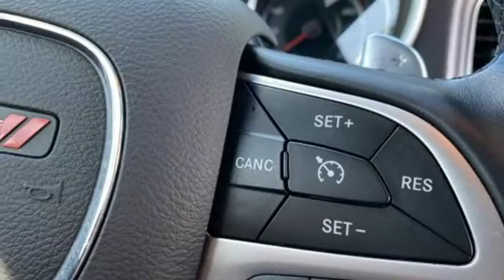Used 2016 Dodge Charger Naples, FL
Year: 2016
Make: Dodge
Model: Charger
Trim: R/T
Engine: HEMI 5.7L V8 Multi Displacement VVT
Transmission: 8-Speed Automatic
Color: Blue
Interior: Black
Mileage: 19457
Stock #: C762751A
VIN: 2C3CDXCT1GH180082
New Price! Clean CARFAX. Electric Blue Pearlcoat 2016 Dodge Charger R/T RWD 8-Speed Automatic HEMI 5.7L V8 Multi Displacement VVT Black w/Heavy Duty Cloth Bucket & Rear Bench Seats or Heavy Duty Cloth Bucket Seats w/Vinyl Rear.brbrRecent Arrival! Odometer is 28301 miles below market average!

Being a car dealership is not just about selling cars; it is about being a trusted part of your community, and helping your friends and neighbors find a trusted vehicle that will help them in their daily lives. At Naples Nissan, serving our customers is our first priority, and we strive to provide the best in customer service day-in and day-out. We are dedicated to giving you the best buying experience possible, and to get you into a vehicle that will serve you for years to come.
Address:
3640 Pine Ridge Rd,